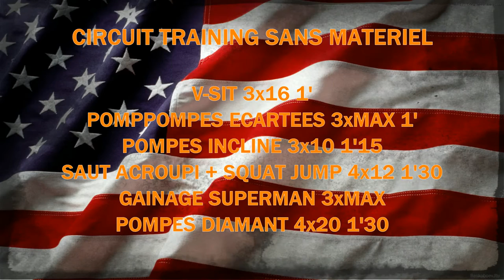CIRCUIT TRAINING sans matériel: MUSCULATION, spécial USA - SelfMadeTraining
Voilà un circuit training sans matériel pour prendre du muscle toute l'année !

Hugo
SelfMadeTraining